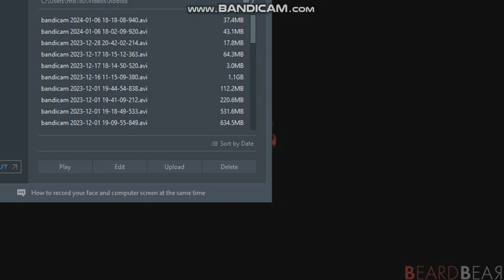mario crushes a doom!